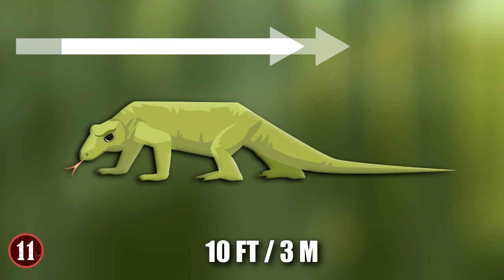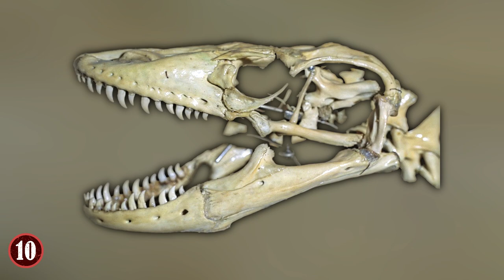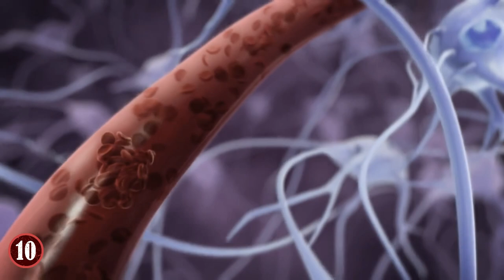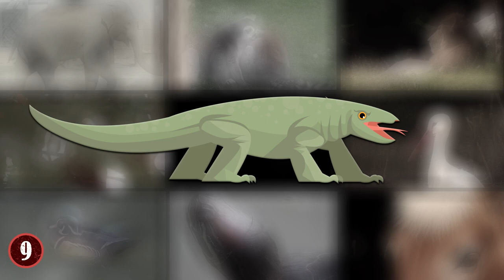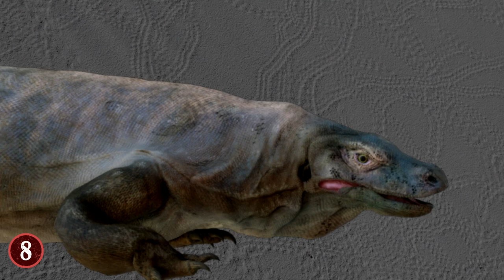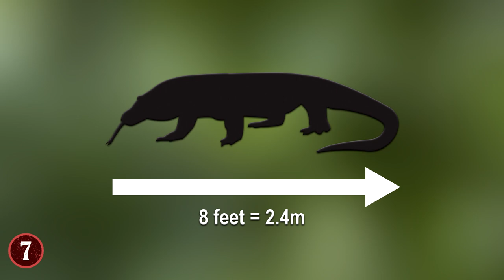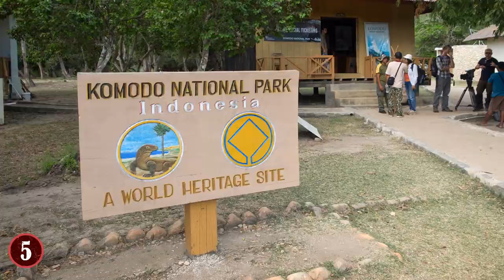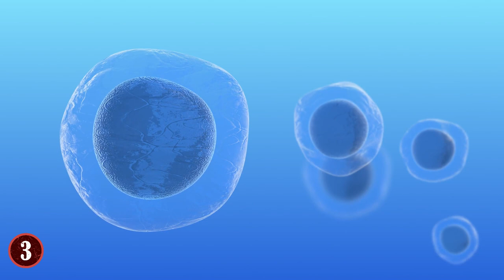Top 11 CRAZIEST Facts About Komodo Dragons!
From their large size and terrible bite, these creatures have a bad reputation! Here are 11 interesting and scary facts about Komodo Dragons!

11. They Are The Largest Lizard In The World
When you look at a Komodo Dragon, one of the things you immediately notice is their size, and for a very good reason.
Measuring up to 10 feet in length and weighing over 300 pounds in certain cases, the Komodo Dragon without a doubt is the largest living lizard in the world right now. (Actually 366 pounds was the largest weighing komodo dragon ever recorded). They're also the most aggressive lizard of the bunch.

10. They Are Venomous
While lizards are known to bite and be aggressive at times, having venom is not something that is their definitive trademark. In fact, while it's believed that 100 species of lizard have venomous bites or glands, only a handful have been confirmed. Including the Gila Monster and the Mexican Beaded Lizard.  However, in 2009, it was uncovered that another lizard could be added to that list, the Komodo Dragon.

9. A Komodo Dragon Inspired King Kong
If you were to try and recall some of the most impactful movies in the history of cinema, King Kong would most definitely be on that list. The movie may not hold up nowadays (though many reboots have tried to recapture the magic) but back then it was an impactful film about the life of a giant gorilla getting captured by man and being shown off to the world before going on a rampage ending in its death.

8. They Can Climb Very Well
What makes a really good predator? There are many answers to this question, obviously, but one that most people can agree on is that the best ones are multi-faceted. Meaning that they don't just have a killer bite or killer claws, or venom, they can do a lot of different things to get prey, including some things that no one would expect. In regards to the Komodo Dragon, it lives up to this expectation in many respects.

7. They're Cannibals
Cannibalism in the animal world is not as rare as one might think, as it happens from the lowly rabbit (who eat their young to regain energy after breeding) all the way up to the Komodo Dragon. In fact, it's stated that for some young adults, 10% of their diet is made up of baby Komodo Dragons.

6. They Can Live For A Long Time
Lifespans of creatures vary from species to species, and obviously it can be hard to tell how long a creature truly lives if you haven't been with them since birth. In regards to the Komodo Dragon this presents a very unique challenge because of how isolated they are in the world. However some studies have been done that have shown that Komodo Dragons can live up to 30 years, and possibly longer.

5. They'll Eat Dead People
Komodo Dragons are part of a special sect of lizards known as Monitor Lizards. Why is this important? Because Monitor Lizards have a very unique palette when it comes to their food, and that includes...eating dead people. That's right, while usually the dragons will eat their prey when they're freshly dead

4. Complicated Senses
Despite having been known about for a while, there is still some debate as to the true power and potential of the senses of the Komodo Dragon. A great example of this is the hearing of the monitor lizard. For a while, people thought that they could hear in only certain frequencies, including being unable to hear low whispers or high-pitched noises. But eventually, this was debunked.

3. Parthenogenesis
As a scientist once said, "Life finds a way", and for Komodo Dragons, they did what many scientists swore could not be done...have a child...without fertilization. In regards to the Komodo Dragons, this was first discovered all the way back in 2006, where in a zoo in London, a female Komodo Dragon had laid 11 eggs.

2. They Have Killed Humans In The Past
While it's true that Komodo Dragons aren't opposed to eating the rotten flesh of human corpses, some have taken more proactive steps in getting more fresh meat...from live humans. Though deemed "rare" there are several incidents involving humans and Komodo Dragons.

1. Gift To A President
I want you to imagine that you are a dignitary to a foreign country, and you're about to meet the leader of another country and want to get him a gift. What would you consider giving them? Well, in the term of George HW Bush, the Indonesian government decided to give him the gift of a Komodo Dragon. And not a baby one, a 9-foot long one named Naga.